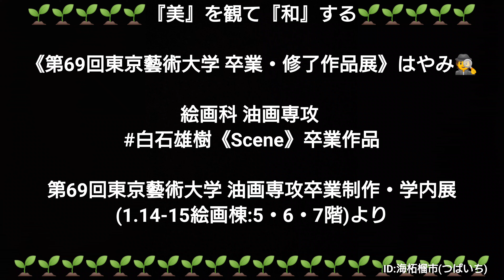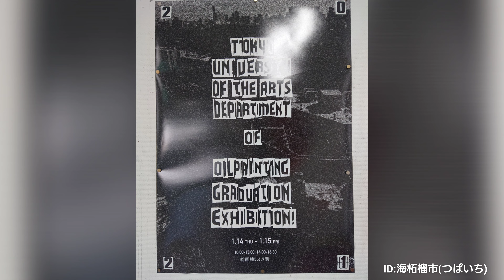白石雄樹《Scene》卒業作品・油画〔第69回 東京藝術大学卒業・修了作品展〕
［オンライン・ミュージアム🕵️みんなで動画ＶＴＳ(対話型鑑賞)😄］

《第69回　東京藝術大学卒業・修了作品展》振り返り🕵️

⭕東京都美術館 〔油画〕
Artist
白石雄樹《Scene》卒業作品
カンバス、油彩
H194cm × W162cm × D4cm

『美』は、食べれないけど、脳🧠に大切な『癒し』や『活力』を与えてくれる😀

みんなで🌿ワイワイ⌨️『美』を観て『和』する🌱コロナ😈ストレス解消と参りましょう🌅
《第69回　東京藝術大学卒業・修了作品展》振り返り🕵️東京都美術館 第4展示室(油画)《目次》
〔みんなのＶＴＳ🌱『美』を観て『和』する🌱感じたままにポディテブにコメントお願いします🙇⤵️〕